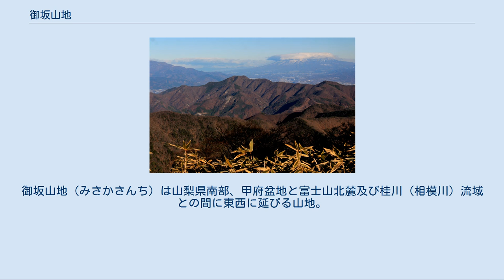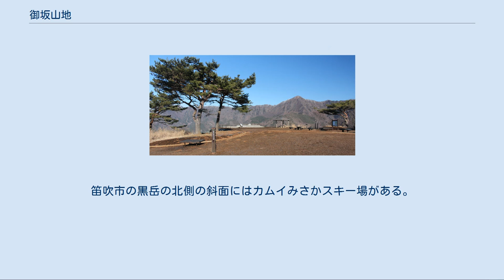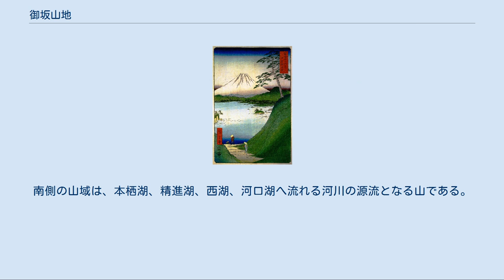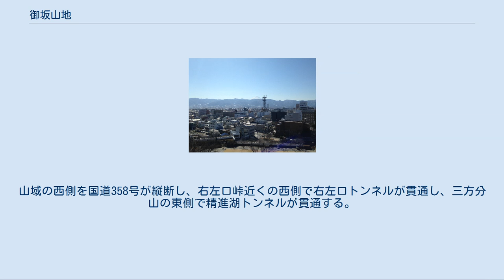御坂山地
御坂山地（みさかさんち）は山梨県南部、甲府盆地と富士山北麓及び桂川（相模川）流域との間に東西に延びる山地。
東から高川山（976m）、三つ峠（1,785m）、御坂山（1,596m）、黒岳（1,793m）、節刀ヶ岳（1,736m）等の山が有る。
御坂山近くに御坂峠が有り、甲府盆地と富士五湖がある郡内地方を結ぶ。
北東の笹子峠で奥秩父山塊の大菩薩連嶺の山系に接続する。
西は富士川近くに達し、南西は本栖湖付近で天子山地に連なる。
新生代新第三紀中新世の御坂層の堆積岩類とそれを貫く花崗岩で形成されている。
富士五湖周辺の南側の南都留郡富士河口湖町側の主要な山域は富士箱根伊豆国立公園の特別地域の指定を受けている。
御坂山地最西端にあたる大畠山と蛾ケ岳（ひるがたけ）付近の山稜地域及び、山腹の凹地に水を湛えた四尾連湖とその周辺は四尾連湖県立自然公園の指定を受けている。
 甲府盆地と富士山北麓との間の東西に延びる山域。
笛吹市の黒岳の北側の斜面にはカムイみさかスキー場がある。
 御坂山地の地形図 御坂山地の主な山を、東からの順で以下に示す。
最高峰は、標高1,793 mの黒岳。
 天子山地の竜ヶ岳から望む御坂山地、山名表示した主要な山の稜線は南側の富士河口湖町と北側の甲府市および笛吹市との境界 歌川広重「富士三十六景 甲斐御坂越」 山域の主な峠を以下に示す。
 東と北東の山域は相模川水系の桂川などの支流の源流となる山で太平洋側の駿河湾へ流れる。
西側と北西側の山域は富士川水系の笛吹川などの支流の源流となる山で太平洋側の駿河湾へ流れる。
南側の山域は、本栖湖、精進湖、西湖、河口湖へ流れる河川の源流となる山である。
 東海自然歩道（足和田山の三湖台）から望む西湖の北側にある鬼ヶ岳 山域の東側を国道137号が縦断し、御坂山の西側で御坂トンネルが貫通し、その東側に国道137号の旧道の山梨県道708号富士河口湖笛吹線が通り御坂山の東で旧御坂トンネルが貫通する。
山域の中央付近を山梨県道36号笛吹市川三郷線が縦断し、鳥坂峠の東側で新鳥坂トンネルが貫通し、大石峠の東側で若彦トンネルが貫通する。
山域の西側を国道358号が縦断し、右左口峠近くの西側で右左口トンネルが貫通し、三方分山の東側で精進湖トンネルが貫通する。
南側の足和田山の尾根伝いに東海自然歩道が通る。
山域の南麓に国道139号が通る。
山域の南東麓に中央自動車道富士吉田線と富士急行の富士急行線が通る。
山域に西麓に東海旅客鉄道（JR東海）の身延線が通る。